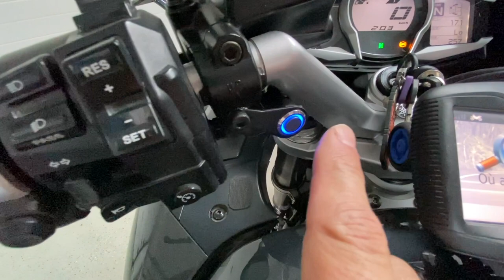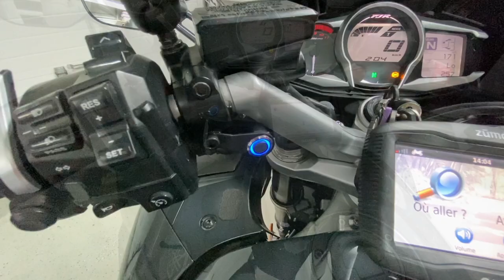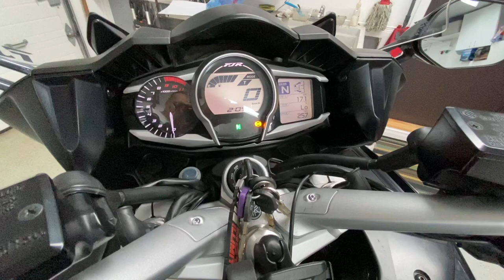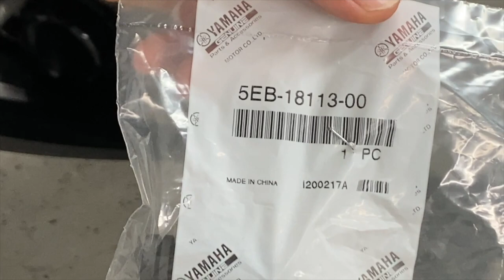Mes accessoires sur ma FJR 1300ES - 2015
Je voulais vous partager tous mes accessoires que j'ai installé au cours des années sur ma Yamaha FJR 1300ES, 2015 ( 3ième génération ).

Au Québec ( début avril ), on est seulement à quelques jours d'avoir une température plus clémente pour débuter notre saison de moto, enfin !!

Aux adeptes de la motos, soyez excessivement prudent en début de saison.
Il y a beaucoup de sable et de petites roches sur nos routes, sans oublier les nids de poule, même des cratères à certains endroits :o( !!

Il faut également se réinitialiser à la conduite de la moto, donnez-vous une période de rodage pour apprivoiser votre bête avant de faire des manoeuvres un peu sportive.

Voici la liste de mes différents accessoires installés sur ma FJR 1300 :

- Parebrise touring plus haut.
- Slider ( protection du carénage en cas de chute de la moto ).
- Déflecteur d’air pour les pieds à la hauteur des pédales.
- Micro foglight ( pour mieux se faire voir de loin, pour la conduite de jour ).
- Sièges ( partie conducteur et partie passager ) reconstruit sur mesure pour un meilleur confort; Fabriqué par «Laam Seats» aux USA à partir de votre base ( coque ) de votre siège d’origine.
- Poids ajouté aux extrémités des poignées ( enlève de la vibration et allonge la poignée ).
- Remote control pour système intercom au casque ( Musique-radio-intercom-téléphone-volume ).
- Dear Alert; petit bipper pour faire éloigner chevreuil et orignaux sur routes de campagne.
-  Exhaus Slip-on Yoshumira-FJR.
- Topcase Givi avec base avec barre d’acier.
- Lumière Stoplight sur Topcase Givi.
- Remote control à distance pour ouverture du Topcase Givi.
- Alert Stoplight Plate ( Flash-Del ); Alerte les véhicules en arrière de nous que l’on freine
- Réflecteur arrière lumineux au Del avec les feux de position et mode freinage plus lumineux.
- Attelage arrière pour remorquer une petite remorque une roue.
- Remorque une roue; Armoric Design / modèle; Globe Sport.
- Pellicule transparente 3M sur les 2 sides-covers et sur valises latérales.
- Réflecteurs autocollants sur les 2 valises lattérales partie arrière et petite bande collée. sur le côté de la moto ( de couleur noir de jour et éclair en blanc par réflexion le soir ).
- Adapteur RAM pour GPS ( installé sur grosse bolt au guidon au centre du guidon ).
- Adapteur RAM X-Grip sur le guidon gauche pour téléphone.
- Changer petit caoutchouc au shiftter ( usure ).
Mes prochaines capsules vidéos seront sur ma remorque.
Merci et à très bientôt !!